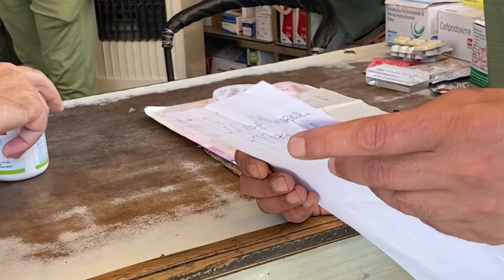Getting my braces done😰😱